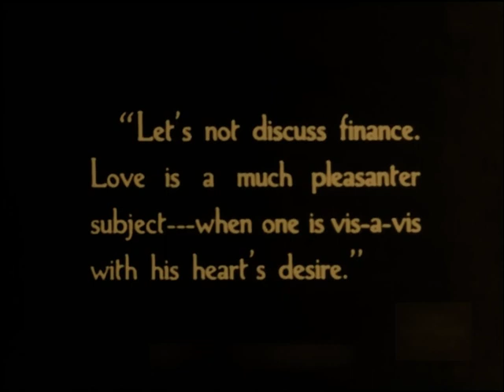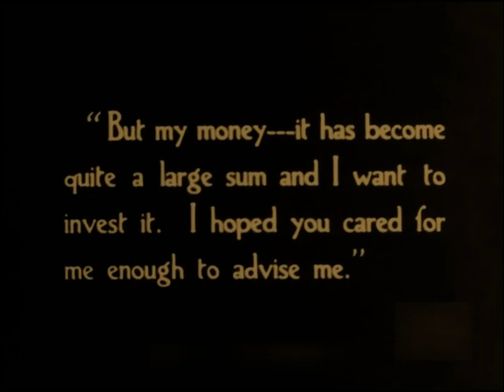The White Raven 1917 - Ethel Barrymore - Extremely Rare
Director: George D. Baker.
Cast: Ethel Barrymore, William B. Davidson, Walter Hitchcock, George A. Wright

редкие фильмы
희귀 한 영화
أفلام نادرة
レア映画

字幕：英語、スペイン語、ポルトガル語